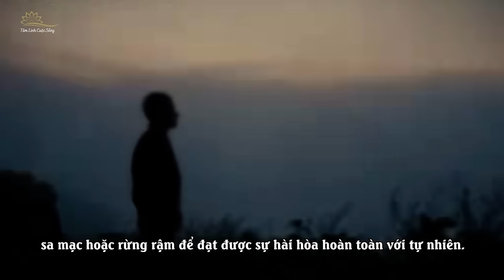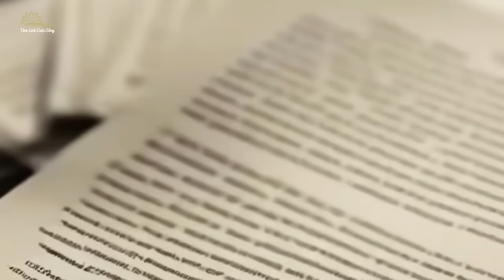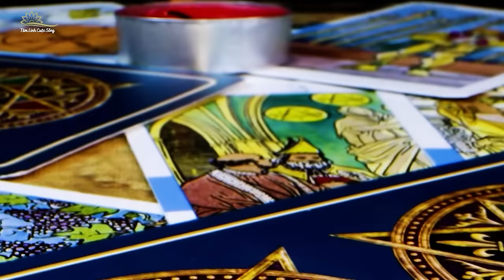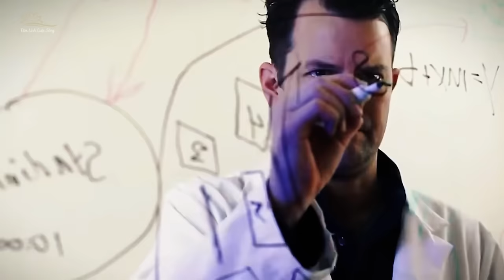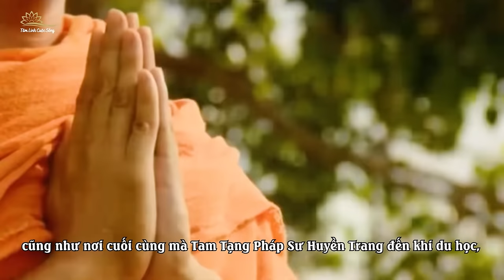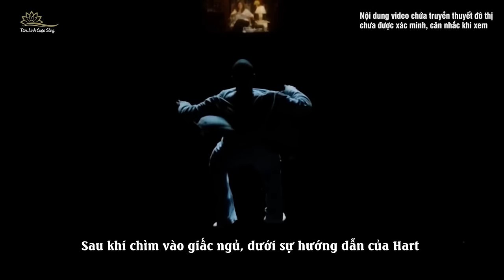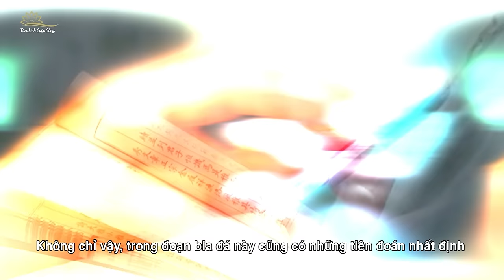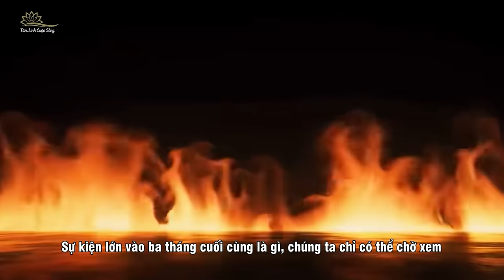(Bản full) Tổng Hợp 10 Tiên Tri Lớn Dự Đoán Thảm Hoạ Nửa Cuối Năm 2024